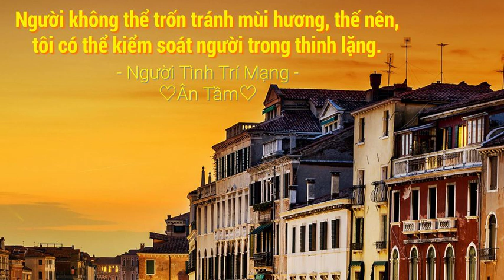Người Tình Trí Mạng - Chương 341 - 350 - Ân Tầm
"Mùi hương luôn tồn tại trên đời này nhưng không ai nhìn thấy, nghe thấy nó.

Nó có thể giúp con người chữa bệnh trong im lặng nhưng cũng có thể giết người trong vô hình.

Nó ẩn nấp ở mọi nơi, ở chính dưới lớp da thịt cùng hơi thở của bạn, khiến cho mọi bí mật của bạn không có chỗ trốn.

Cô trời sinh có khứu giác nhạy cảm, là một nhà chế tác mùi hương được mệnh danh là bậc thầy hiếm có trên đời. Thế nhưng ít ai ngờ đến, giữa lúc hào quang sáng chói cô bỗng nhiên mai danh ẩn tích.

Anh là một doanh nhân của Lục Môn, tính cách sát phạt quyết đoán. Khi chuẩn bị ngồi lên đỉnh cao quyền lực thì lại rơi vào khốn đốn, tính mạng sớm chiều...

Cô rong ruổi trên đại mạc, ẩn mình chốn cao nguyên.

Anh tung hoành trên thương trường, thâm nhập vào nơi tận cùng của nhân tính.

Gặp gỡ, tất cả đều không phải là ngẫu nhiên.

Một bí kíp chế tạo mùi hương đã thất truyền ngàn năm bất ngờ tái xuất giang hồ, cất giấu tấm bản đồ giang sơn tà khí.Một cổ thành ngàn năm ẩn mình dưới nước sâu, một quan tài thần bí trôi nổi trong hang động.

Gỗ tương tư của đôi trai gái si tình, một cô đào kép thật thật giả giả…

Trùng trùng lớp lớp những sự kiện ly kỳ trông có vẻ chẳng hề dính líu tới nhau, kỳ thực đều gắn chặt với mùi hương.Người không thể trốn tránh mùi hương, thế nên, tôi có thể kiểm soát người trong thinh lặng.

Tác phẩm tiểu thuyết tình yêu lần đầu đề cập sâu tới “mùi hương”, cảm nhận một cảnh giới học thuật về mùi. "